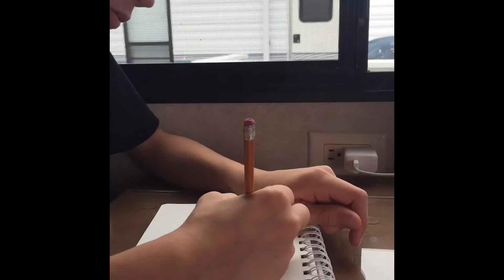Titan drawing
Song Don't-Ed Sheeran